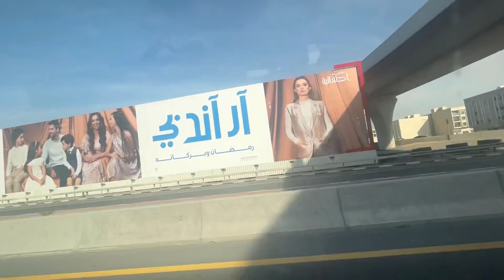Dubai to Ajman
Vlog 1 Dubai to Ajman -